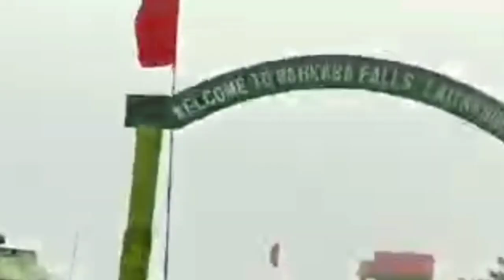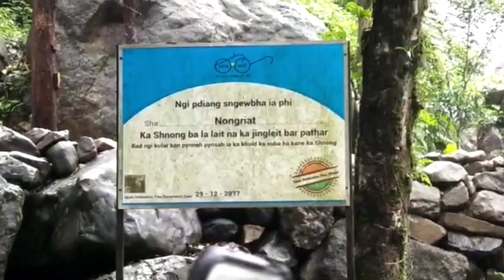Jharkhand to Meghalaya by car ll World most wet place ll जहां 24 घंटा बारिश होती है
Jharkhand to Meghalaya by car ll World most wet place ll जहां 24 घंटा बारिश होती है @binutraveller